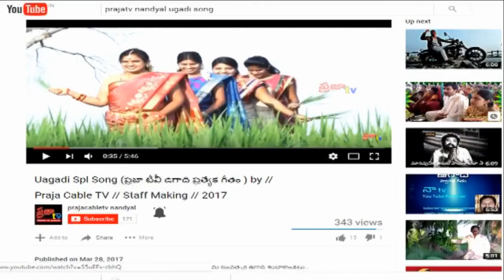నంద్యాల లో సందడి చేయనున్న సినీ తారలు నిఖిల్, ప్రణీత - Praja TV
నంద్యాల పట్టణం లో నూతనంగా ప్రారంభించనున్న "శ్రీ వీరభద్ర షాపింగ్ మాల్ "
ప్రారంభోత్సవం లో పాల్గొననున్న సినీ తారలు ప్రణీత, నిఖిల్ .